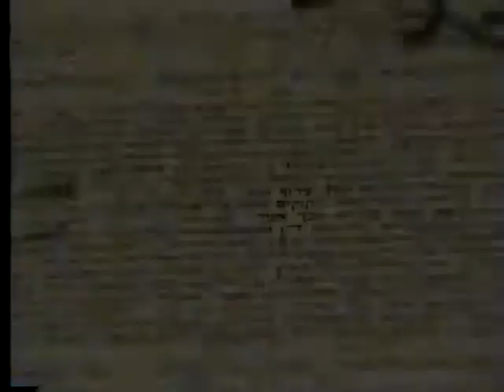1994 Wedding Video Part 1 VTS 01 1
20 October 1994 Wedding Video - Stuart & Yvonne - Part 1